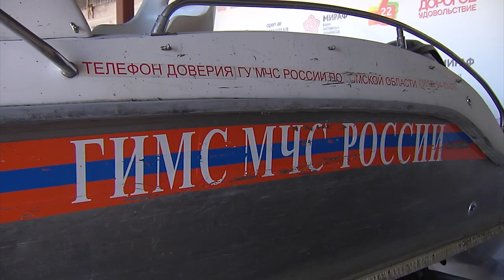Речные полицейские начали готовиться к лету